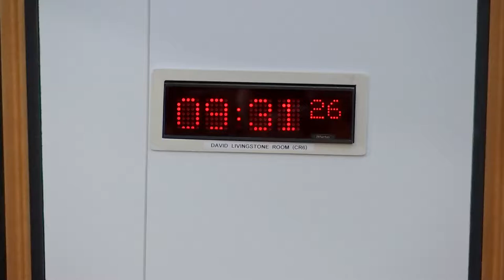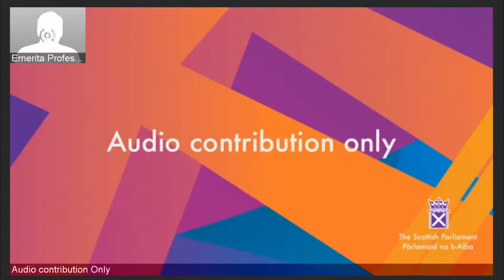COVID-19 Recovery Committee - 3 March 2022